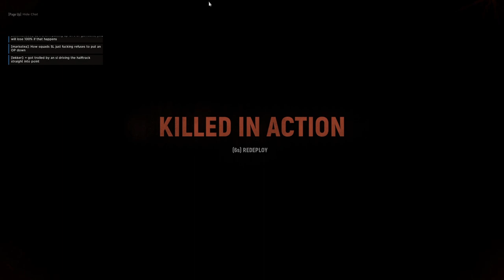Hell Let Loose #70 | 2024 01 05 16 51 10